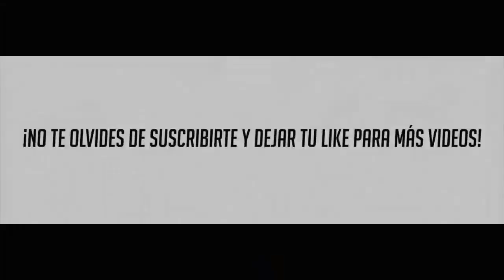EVENTO PRETEMPORADA TE LO EXPLICO ASI NOMAS Y CONSEJOS CLAVES PARA MEJORAR - FIFA MOBILE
Intro: Chill bill
Outro: Wolty... qepd